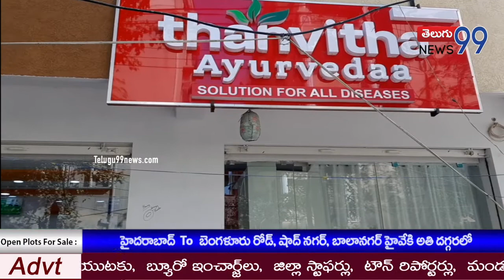పుట్టూరు MPTC సభ్యులు ఏగిరెడ్డి లక్ష్మి అత్యధిక మెజారిటీ తో వైస్సార్సీపీ తరుపున గెలిపొందారు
Telugu99news
పార్వతీపురం మండలం పుట్టూరు   ఎంపీటీసీ  సభ్యులు  ఏగిరెడ్డి లక్ష్మి అత్యధిక మెజారిటీ తో వైస్సార్సీపీ  తరుపున గెలిపొందారు
గెలిచిన  అభ్యర్థి కి  మేల తాళలతో పూలమాలలతో   గ్రామ ప్రజలు  అభినందనలు తెలిపారు.
స్థానిక ఎమ్మెల్యే అలజింగి జోగారావు గారు  ఆమెను  అభినందించారు.
ఈ కార్యక్రమంలో  వైస్సార్సీపీ కార్యకర్తలు పెద్ద ఎత్తున పాల్గొన్నారు.